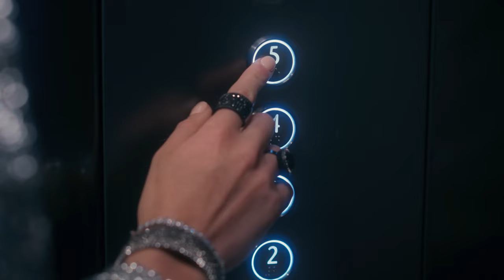Lovisa Let Loose Campaign (30 sec)